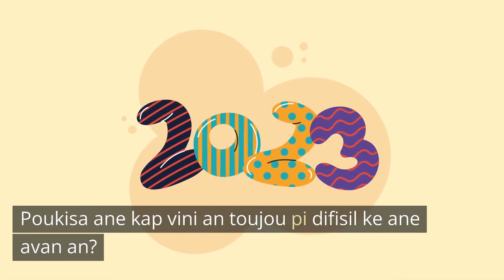Poukisa ane kap vini an toujou pi difisil ke ane avan an? (2023)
Nan videyo sa, nou pote kelke teknik pouw kapab reyisi nan ane 2023 a.